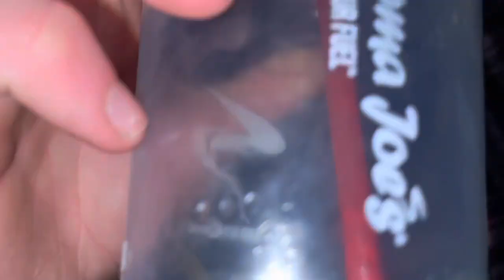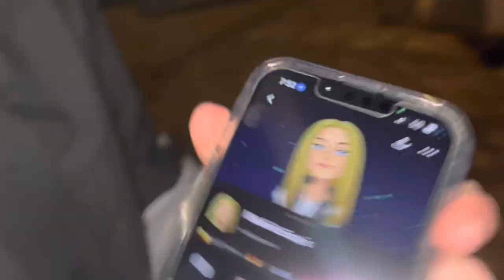Skiing at Shawnee peak goes crazy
Yes we know it’s called pleasant mountain